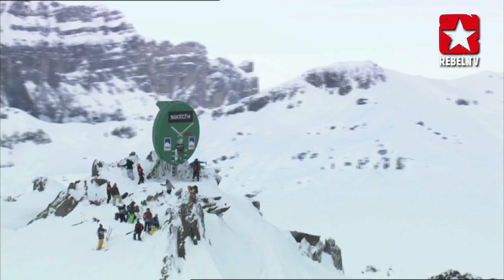Freeride WT in Chamonix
It is one of the most dangerous competitions series in the ski and snowboard world. Nowhere else you find so many maniacs in one place racing down impossible lines on mountain faces that seems to go straight vertically down. Welcome to the 2012 edition of the Swatch Freeride Worldtour